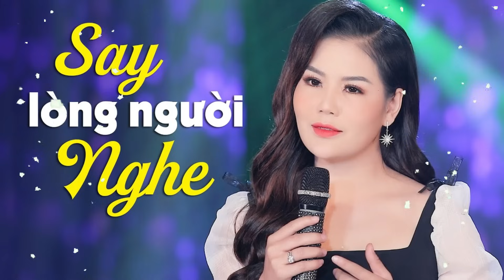LK Bolero Trữ Tình Ngọt Ngào 2023 - KHÔNG QUẢNG CÁO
BOLERO 2023 CỰC MỚI CỰC HAY...LK Bolero Trữ Tình Ngọt Ngào KHÔNG QUẢNG CÁO

Chào mừng các bạn đã đến với channel Nhạc Không Quảng Cáo